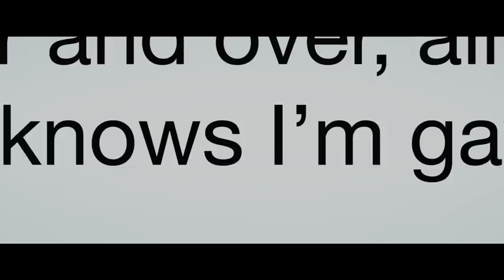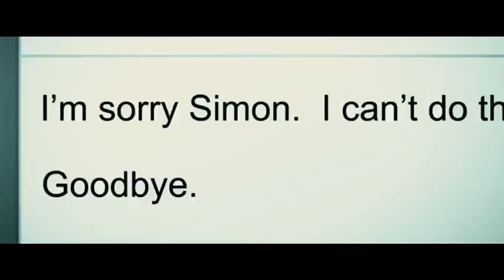Love, Simon International Trailer @1 2018 Movieclips Trailers HIGH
Published on Jan 24, 2018Check out the official Love, Simon trailer starring Nick Robinson!

UK Release Date: April 6, 2018
Starring: Katherine Langford, Nick Robinson, Jennifer Garner
Directed By: Greg Berlanti
Synopsis: Everyone deserves a great love story. But for Simon it's complicated: no-one knows he's gay and he doesn't know who the anonymous classmate is that he's fallen for online. Resolving both issues proves hilarious, scary and life-changing